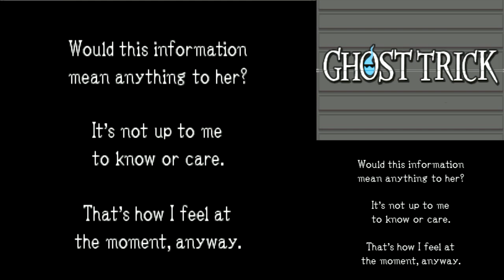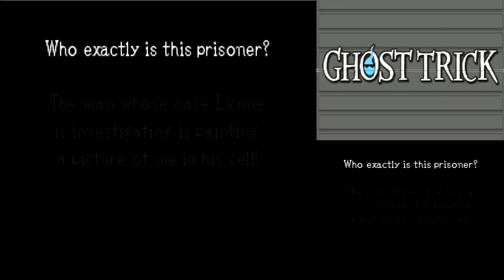Zagrajmy w Ghost Trick: Phantom Detective - Rozdział 6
Humorystyczna przygodówka autorstwa ojca serii Phoenix Wright. Wcielamy się w ducha, który musi rozwikłać zagadkę własnej śmierci i powstrzymać sprawcę przed zamordowaniem kolejnych osób. Zabawa polega na ratowaniu potencjalnych ofiar poprzez manipulowanie znajdującymi się na ekranie nieożywionymi przedmiotami.